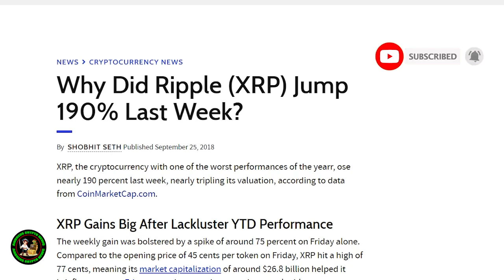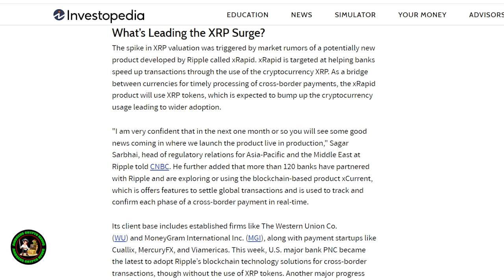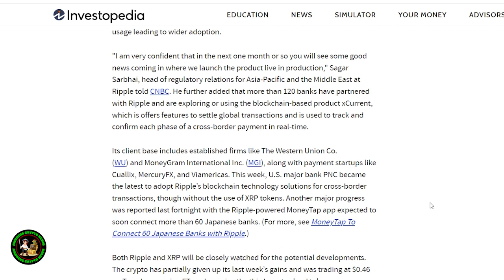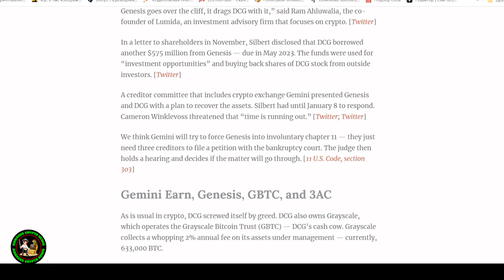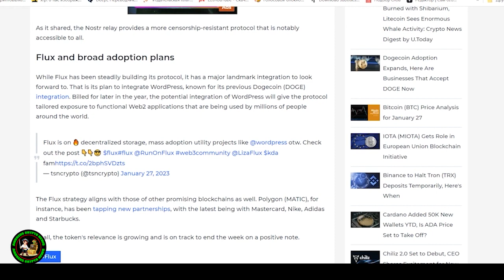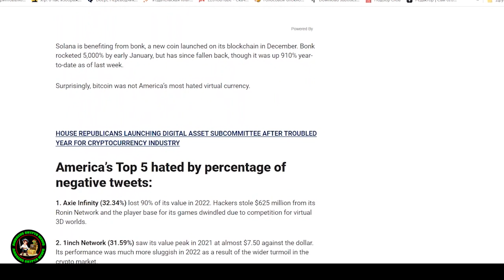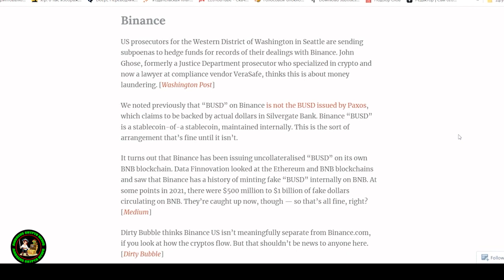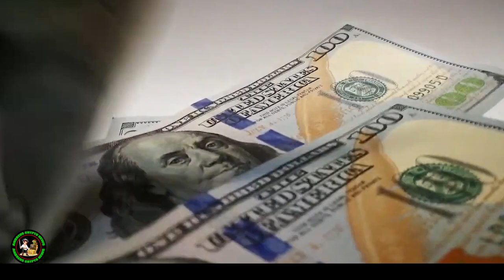XRP/XLM WHY DOES XRP ALWAYS…LATER GLITCHES!!? ADAPT OR DIE.. HAS TO HAPPEN THIS YEAR!?